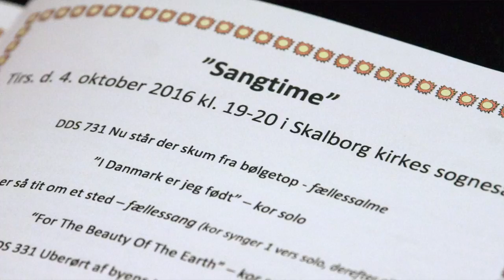Skalborg Kirke: Aalborg Koncertkor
Sangtime i Skalborg Kirke med Aalborg Koncertkor